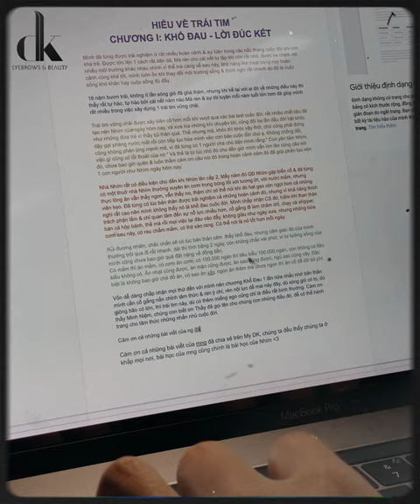Văn hóa đọc sách của Team DK Family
Đọc sách là một trong những văn hóa được bạn chồng Tuấn Tiến Phùng mang đến cho toàn thể anh chị em trong công ty.
Đây sẽ là nơi lưu giữ những câu chuyện ý nghĩa từ việc đọc sách đến lan tỏa những giá trị mà anh, chị, em nhận thấy các bài học kinh nghiệm về khách hàng, gia đình, và cả trong cuộc sống.

DK Beauty – Phun xăm thẩm mỹ hàng đầu Việt Nam. Nơi đây quy tụ đội ngũ chuyên gia nhiều năm kinh nghiệm cùng chất lượng dịch vụ khách hàng chuyên   nghiệp, cam kết mang lại vẻ đẹp tự nhiên, hài hòa và sự hài lòng tuyệt đối.

✓ Địa chỉ: 61 Nguyễn Công Trứ, Hai Bà Trưng, Hà Nội